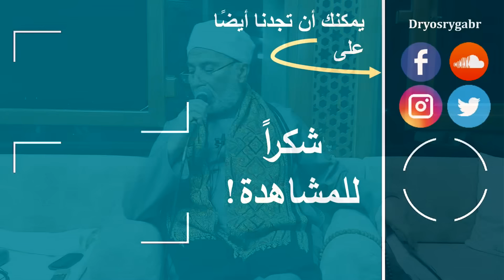14- هل للنبي ﷺ ذنب يستغفر منه؟ | شرح مختصر الفتوحات المكية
شرح كتاب مختصر الفُتُوحَات المَكْيَّة المسمَّى لواقح الأنوار القُدسيَّة لسيدي الشيخ الإمام عبد الوهَّاب بن أحمد بن علي الشعراني رضي الله عنه

 14-هل للنبي ﷺ ذنب يستغفر منه؟
 ليلة الإثنين، 12 جمادى الأولى 1445ھ
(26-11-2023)